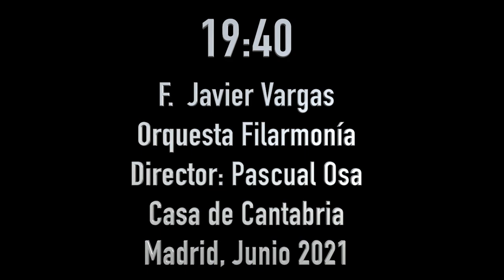1940 grabacion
Compositor: F. Javier Vargas
Orquesta Filarmonia
Director: Pascual Osa
Casa de Cantabria
Madrid, España
Junio, 2021